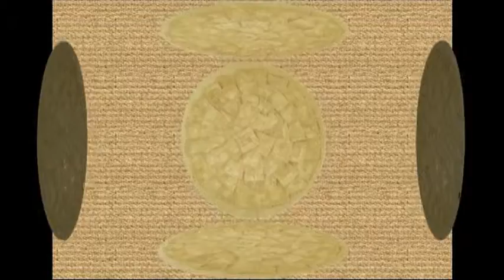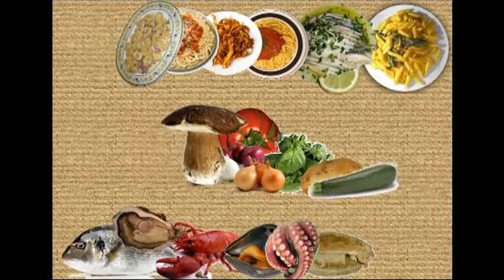tagliolini al kamut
PROGRAMMA TELEVISIVO CULINARIO: A TAVOLA CON TELEVARAZZE
RICETTA DELLO CHEF SALVATORE - VARAZZE -